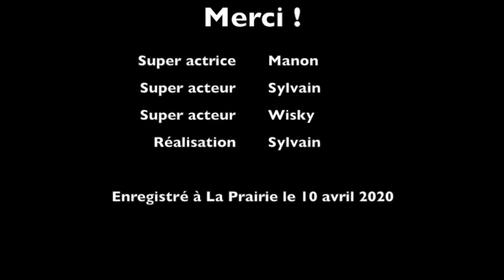Défi COVID (Journée d'Amérique de Richard Séguin)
Voici notre petite contribution à la monotonie du confinement.